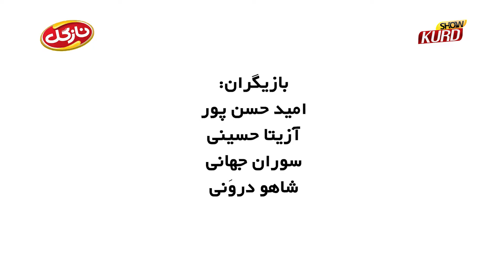پرۆگرامی زەردەخەنەقسمت بیست و پنجم از مجموعه زەردەخەنە پارت سوم